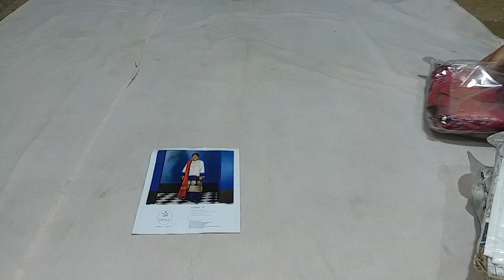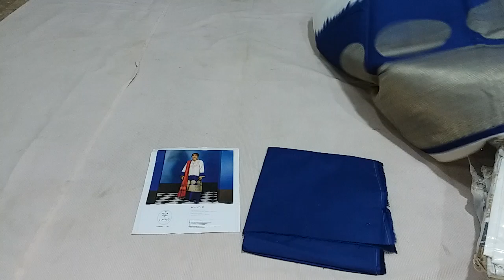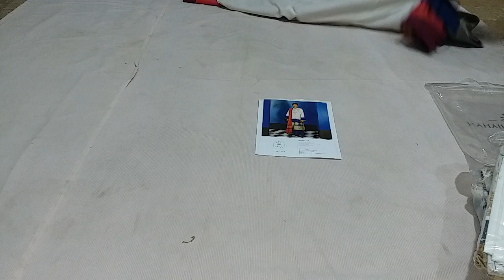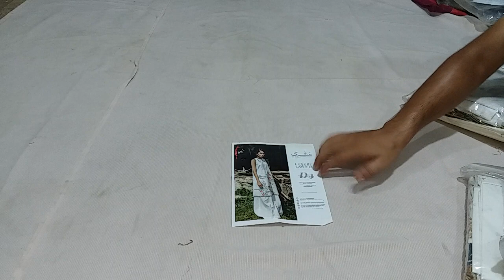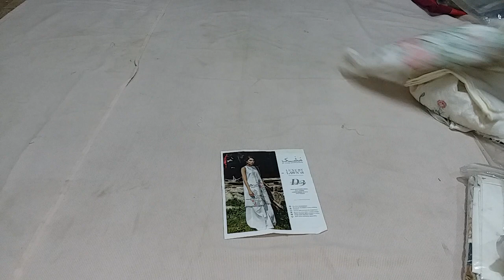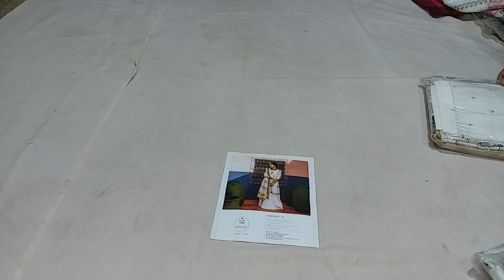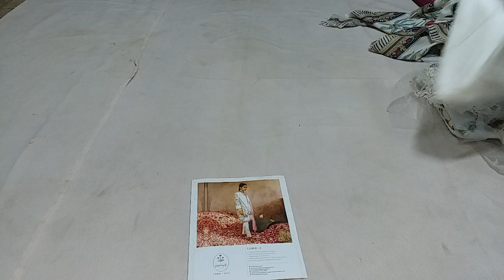ORIGNAL ZARA SHAHJHAN HUGE DISCOUNT!!!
Zarashahjahan Original Lawn Available at SharifCollection.